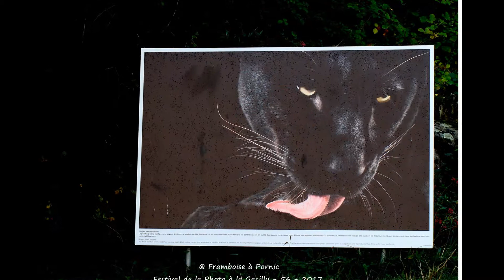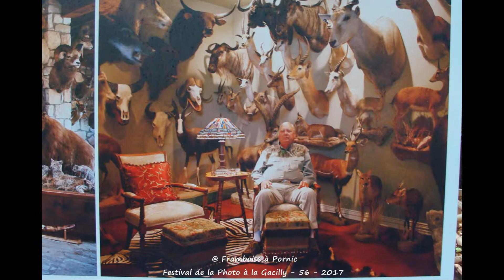Festival Photo de la Gacilly 2017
Le plus grand Festival Photo en extérieur en Europe.
cette année ,  les meilleurs photographes du monde mettent l'Afrique à l'honneur du Festival